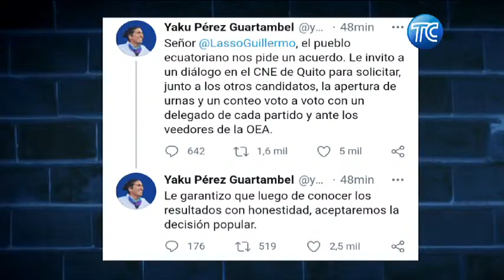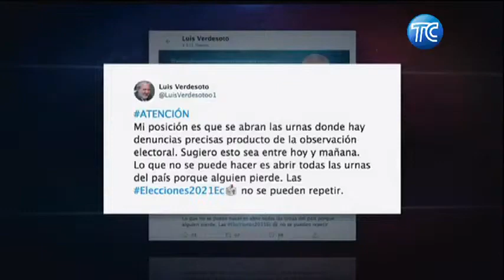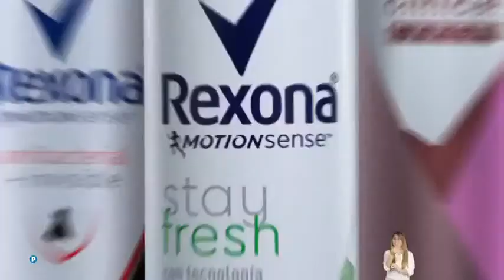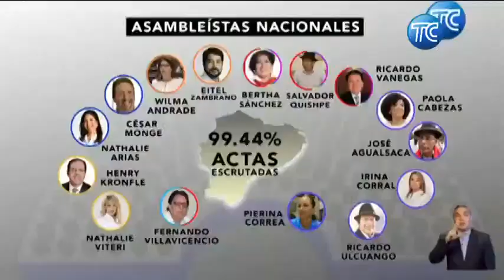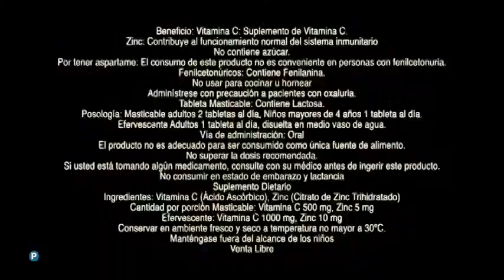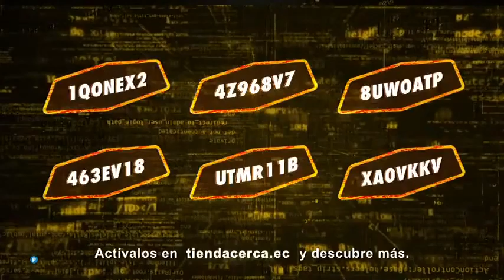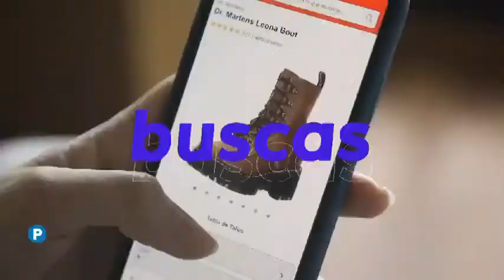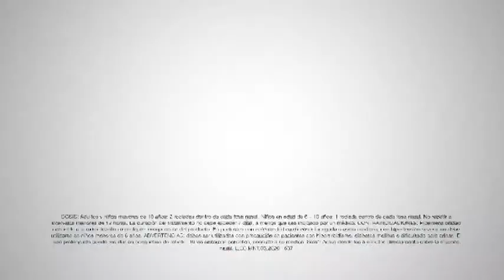Vera... ¡A Su Manera! - FRAUDE O PRETEXTO con Carlos Vera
Patricia Sánchez, Nathalie Arias

11 de febrero, 2021
TC TELEVISIÓN